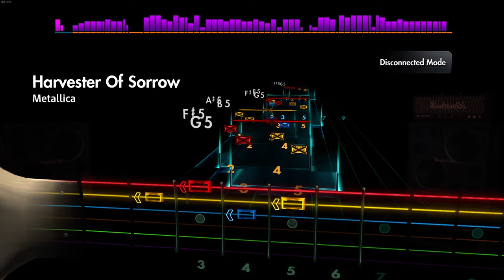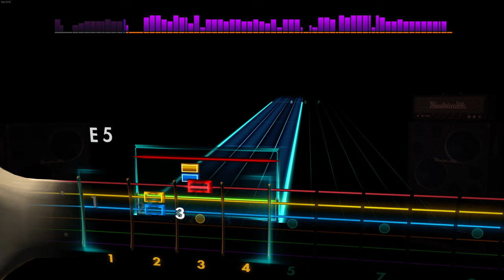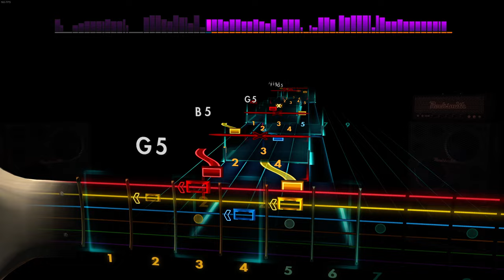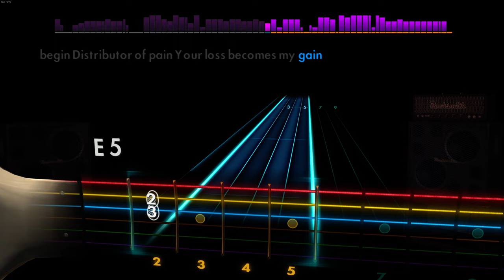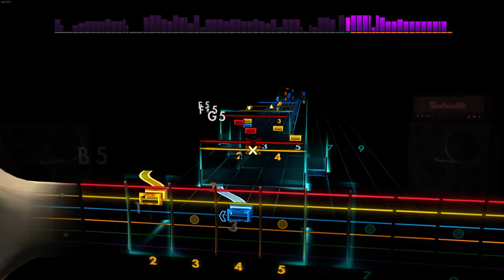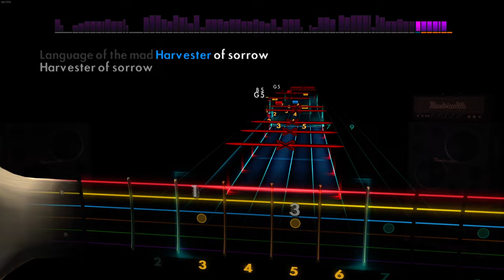Harvester of Sorrow - Metallica - Rocksmith 2014 (Lead)